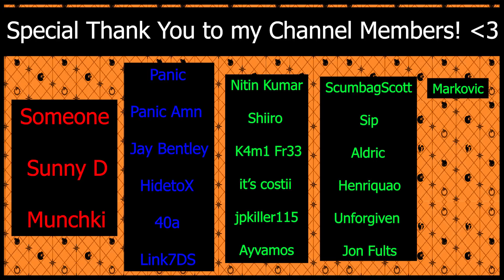WITH HIGH RISK COMES HIGH REWARD!! STAT BUFFING MADNESS!!| Seven Deadly Sins: Grand Cross